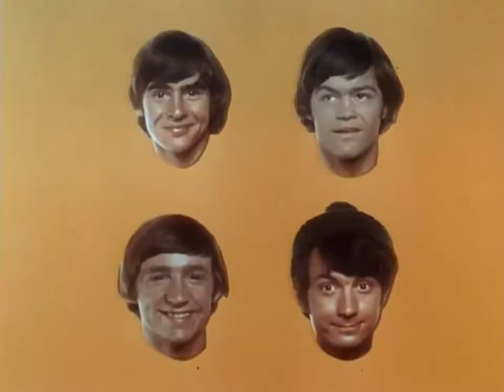A Raybert Production - Screen Gems "S From Hell" (1966-1967)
Taken From "The Monkeez"